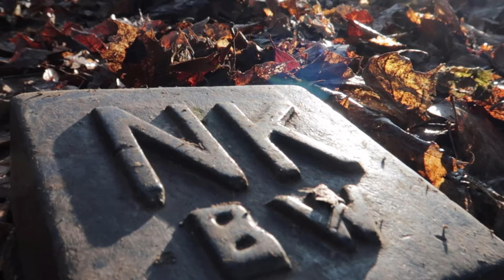VLOG NO.11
Kleine Kamera (Canon G7x)
Große Kamera (Lumix G70)
Dji Osmo Mobile 2
Dji Osmo Mobile 3

Musik 🎶 1: Skyline Ukiyo. 2: Dreams DJ Quads. 3: You Like It Vibe Tracks.

Hi, ich bin Jakub aka.Kubabond007, 19 Jahre alt Vlogger und auf meinem Kanal erwarten euch hochwertig produzierte Videos , mit Themen wie Kurzfilme,Tests und vielem mehr! Auf meinem Kanal ist für jeden etwas dabei, also drückt den Abo Button, denn es ist kostenlos und schaden tut es auch nicht.

Um nichts mehr von mir zu verpassen, schaut auch unbedingt auf meinen anderen Social Medias vorbei, wo ich sehr aktiv unterwegs bin und auch öfters Fragen beantworte!